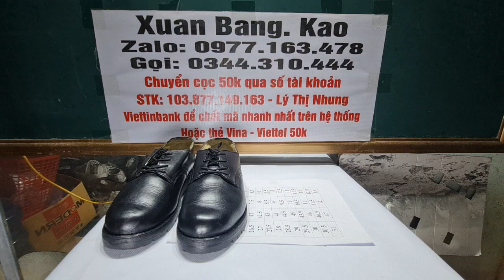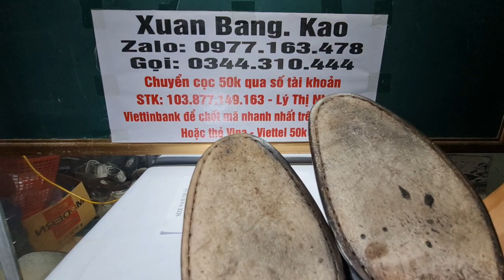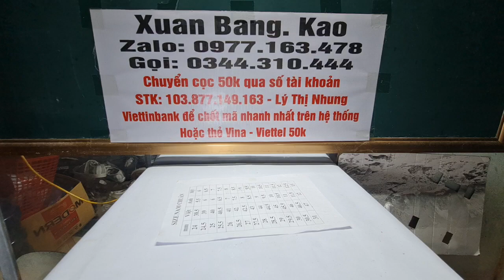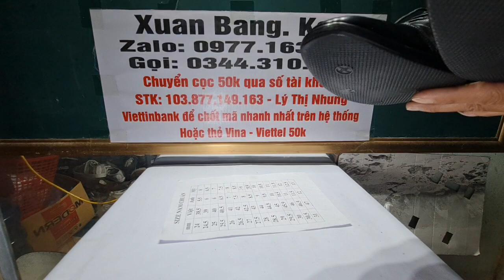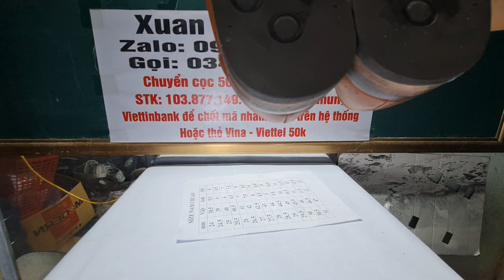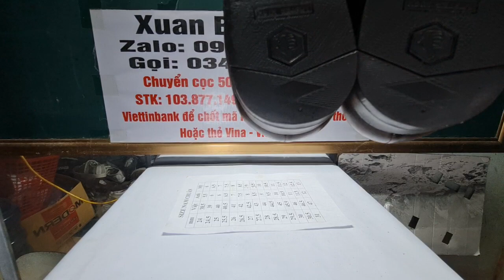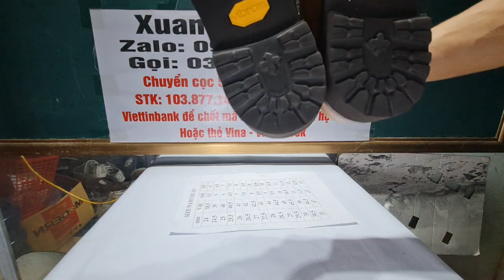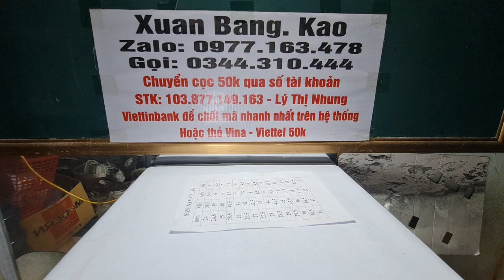Giày 2Hand Công Sở Nhiều Size Nhỏ. (9/9/23) Zalo: 0977163478